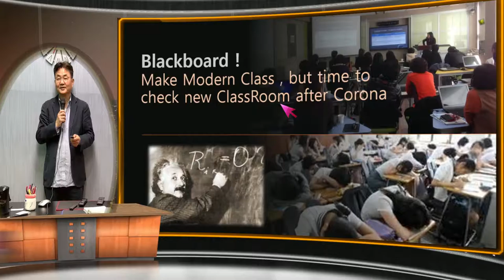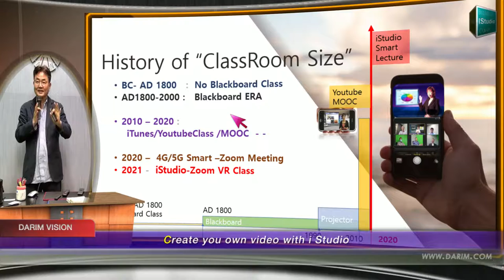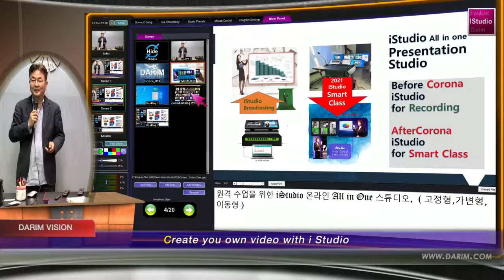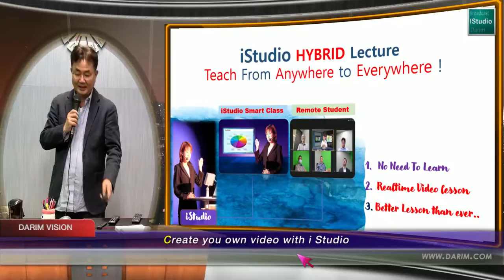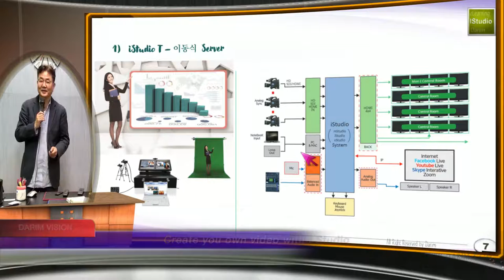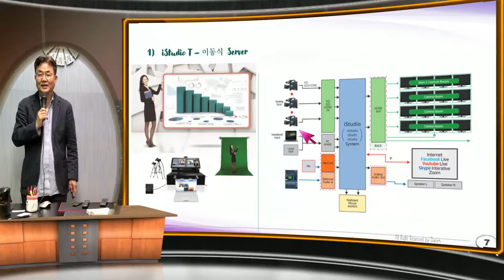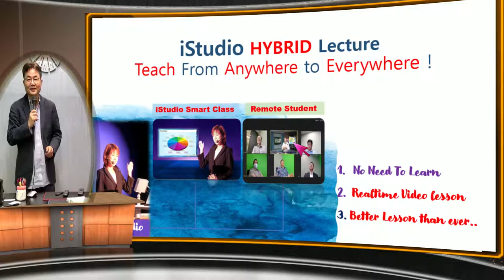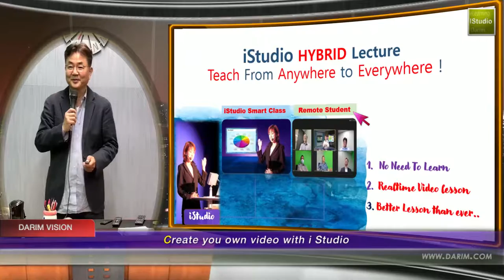iS200 의 AR Studio 이 곧 출시 됩니다.